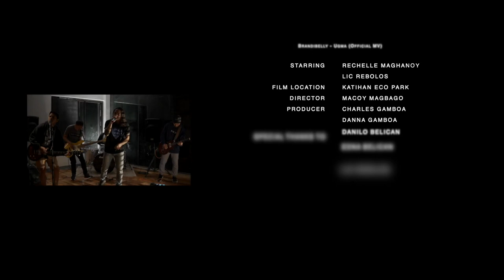PODCAST | Buhi pa ba ang BISROCK sa CDO? Special guest: CDO Bisrock Band, BRANDIBELLY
CDO'S NUMBER 1 BISROCK BAND - BRANDIBELLY

Buhi pa ba ang BISROCK karon?

Banda panahon sa una, kompara karon?